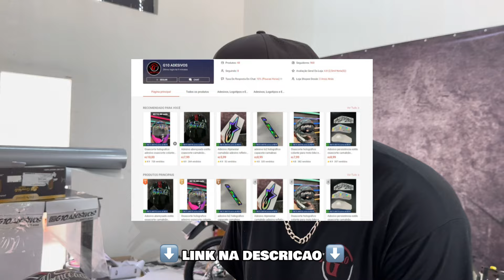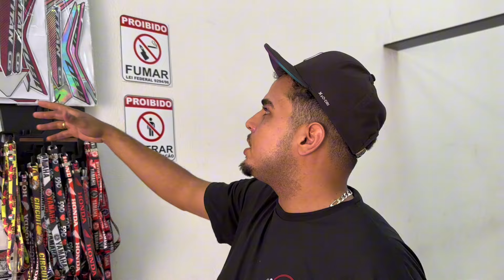TROQUEI AS FAIXAS DA TITAN 150 E FICOU MUITO TOP [ NEM PARECE A MESMA MOTO ] 🤩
SALVE GALERA !!!
MEUS PARCEIROS NO VIDEO DE HOJE FIZ UM TRAMPO NA MINHA TITAN 150 2007/2008 QUE QUERIA FAZER DESDE QUANDO COMPREI A MOTO QUE É A TROCA DAS FAIXAS POIS AS QUE VIERAM NA MOTO SAO DA TITAN 150 MAIS ANTIGA 2004 OU 2005 ENTAO COMPREI O KIT DE ADESIVOS DA TITAN 150 2007/2008 ESD POREM NA COR PRETA PRA FICAR MAIS TOP NA MOTO

G10 ADESIVOS
AV FRANCISCO GABRIAL ARRUDA 1.135
LONDRINA-PR

CUPOM: MAYCON5